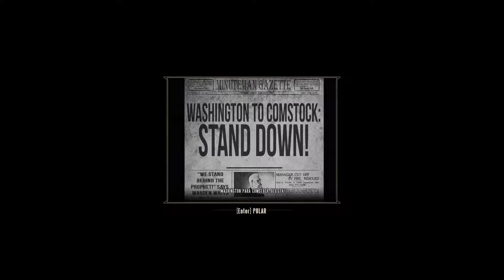#11 BioShock Infinite - Centro de Emporia (60FPS) [Gameplay/Walkthrough]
-Processador: Intel(R) Core(TM) i7-4770K CPU @ 3.50 GHz (8 CPUs), ~3.5GHz